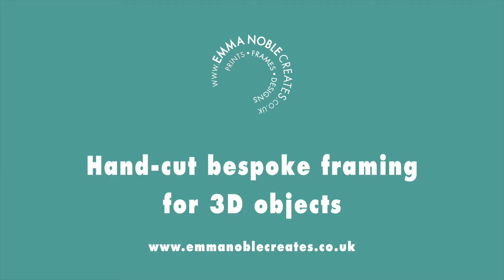Re-framing a series of knots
This bespoke frame was designed and built to brighten and modernise a series of knots. The knots have been arranged and sit  within the deep ash frame, creating an interesting nautical piece to display.